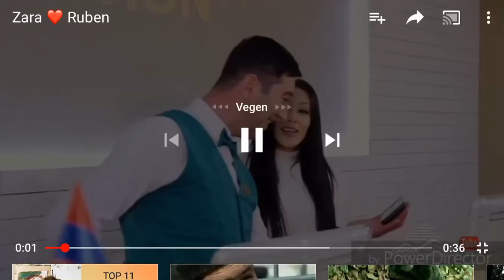Ova sirum irenc 👌🏻👌🏻❤️❤️😂😂